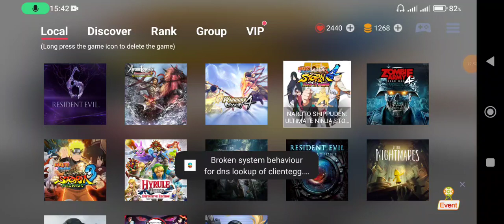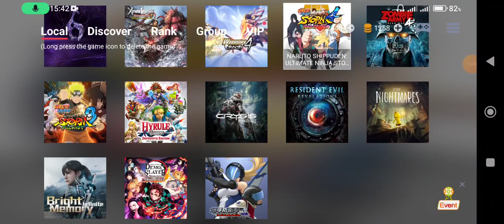NARUTO ULTIMATE NINJA STORM 4 EGG NS 4.0.1 SETTINGAN LANCAR POCO F4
Tittle Game : Naruto Shippuden Utlimate Ninja Storm 4 Road to Boruto.nsp
Size : 14GB
Emulator : EGG NS 4.0.0
Device : Poco F4 8/256 No oprek
Android 12